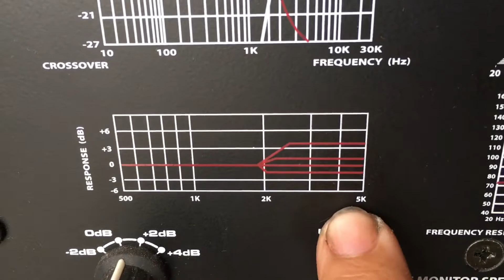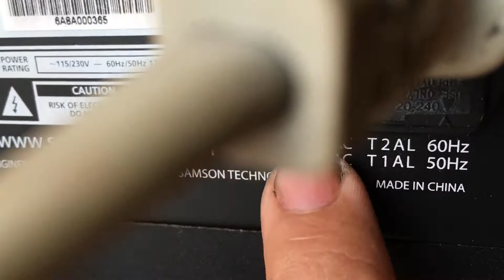( Đã Bán) Loa SAMSON R6A dòng loa active loa chuyên phòng thu,chất âm miễn chê ,alo:0939444252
Loa SAMSON R6A dòng loa active loa chuyên phòng thu,chất âm miễn chê,nguồn điện 110v đến 220v ,loa đẹp keng,xem chitiet vào zalo:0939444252